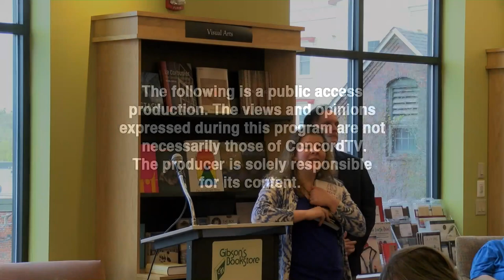Paul Brogan Book Presentation at Gibsons Bookstore - May 9, 2019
Author Paul Brogan talks about his new book, "The Concord Theatre and Concord's Love Affair with the Movies" at Gibson's Bookstore on May 9, 2019. The Concord Theatre is scheduled to reopen after 25 years as the Bank of NH Stage.